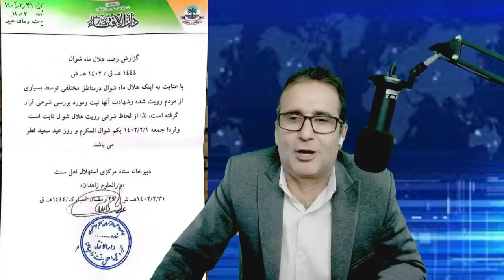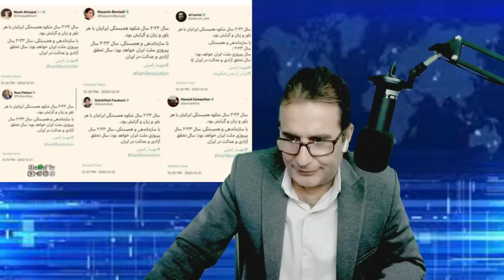شغل باور نکردنی و خیلی خفن مهناز افشار. حامد اسماعیلیون کناره گیری کرد.دعوت ناسا از مولوی عبدالحمید.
⭕️کانال سلام ایرانیان در آپارات

حمایت مالی 💸

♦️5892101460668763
بانک سپه

🔷شماره شبا
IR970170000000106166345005